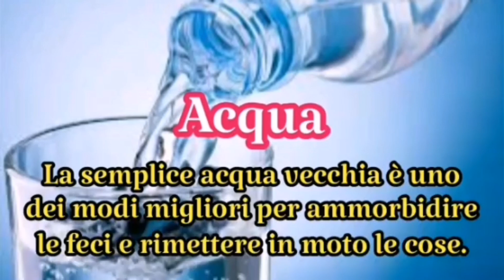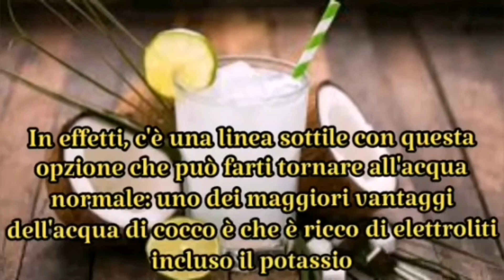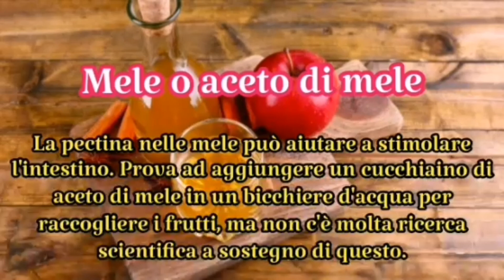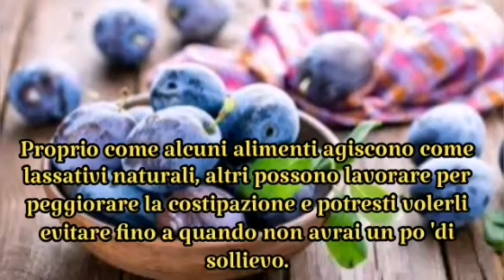Intestino pigro, 10 alimenti che sono lassativi naturali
Ti senti un po' intasato? Potresti essere tentato di cercare soluzioni nel tuo armadietto dei medicinali, ma ci sono modi migliori e più naturali per alleviare la costipazione.

Le informazioni riportate in questo articolo sono di carattere generale. Per tanto non devono essere utilizzate ai fini della formulazione di indagini cliniche, della determinazione di un trattamento o della sospensione di un farmaco. L’articolo ha scopo informativo, ma non intende sostituire il parere di un medico generico o specialista. L’uso delle informazioni fornite è da intendersi, unicamente, sotto la responsabilità, il controllo e la discrezione del lettore.

Spero che questo video ti sia piaciuto 🙂. Se non vuoi perdere i prossimi video (premi 👉🔔🔔) Inoltre, non dimenticare di ISCRIVERTI sul mio canale.  Grazie per aver distribuito il video ad altri social network! 🤗            ViverepiùSani!!!.